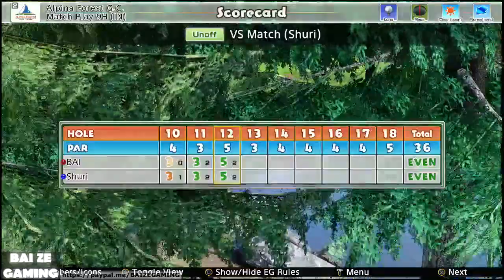Everyone's Golf Part 19 - Shuri Secret Boss Fight!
Haven't seen a Hot Shots Golf game for quite a while. I played Hot Shots Golf 3 and 4 way back in 2003 on-wards. I always wondered what it'd be like to play this game as an adult, and now I have that opportunity. I miss the old-school bosses the game used to have. I also miss the old art style, which looked like a combination between anime and Western styles.

I also wish it had cutscenes like the old games - Hot Shots Golf 3 had the funniest ending with Louise. Believe it or not, the old Hot Shots Golf games had unlockable Playstation "mascot" characters that you could play as, like Ratchet and Clank, and even Kratos from God of War. This game really isn't as refined as its predecessors sadly, and REALLY pushes microtransactions with custom clubs and custom courses, which is REALLY sad. But sitting down and playing games with your friends is amazing, and I really do enjoy the online component of the game, even though getting a platinum trophy in this game is almost impossible (3 condors? what were the developers smoking?)